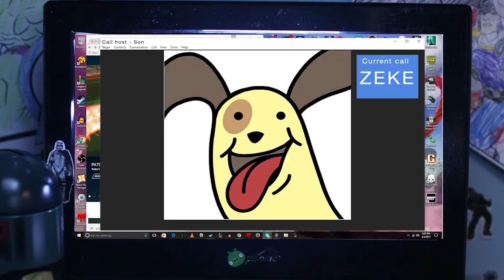BLARK AND SON | Don't you lie to me!